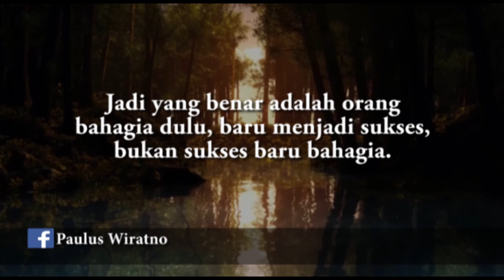BAHAGIA ITU ADALAH SUKSES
karena orang-orang yang bahagia adalah orang-orang yang produktif kemana pun dia pergi apapun yang dia lakukan kalau dasarnya sudah bahagia. Pasti dia akan berhasil jadi yang benar adalah orang bahagia dulu baru menjadi sukses bukan sukses baru bahagia.